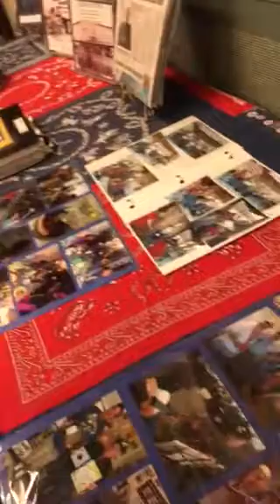John hixon reception